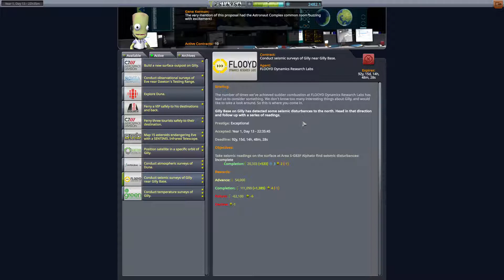Purple Space Program, Part 19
A contract sends our Gilly Base crew on a snipe hunt. A lucrative snipe hunt, but annoying no less. We have some trouble returning our Gilly Amusements tourists though; can they survive an uncontrolled craft?

This is a do-over of the "Purple Space Program" joke play-through with a fully working Eve Space Program, but with an actual goal: Develop a single-stage-to-orbit vessel for Eve. No small task, in fact no one's done it in Stock KSP. And while any number of modifications can enable Eve SSTO craft, let's see how close to Stock we can keep it.

Otherwise, most of this belongs to Take-Two Interactive, the current owners of Kerbal Space Program.